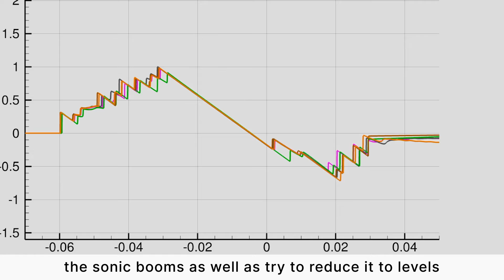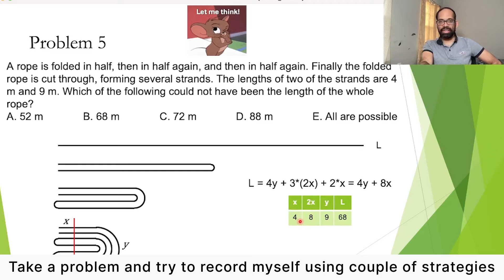NASA’s The Quiet Crew | Sriram Rallabhandi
In this episode of The Quiet Crew, you’ll meet the co-technical lead for the prediction and validation of tools for the Quesst mission. For Sriram Rallabhandi, when he isn’t working, his children are his first priority and that includes time spent together solving Rubik's Cubes, teaching them math or playing pickleball. He is part of the crew on a mission to transform aviation as NASA and communities in the U.S. work together to verify that the X-59’s quiet, supersonic design can turn a sonic boom into a sonic thump. This new technology, along with a potential change in regulations, will allow airliners to fly faster over land, cutting passenger travel time in half without disturbing people on the ground.